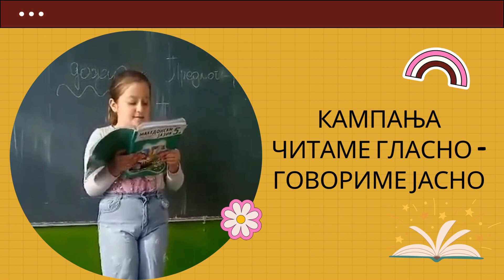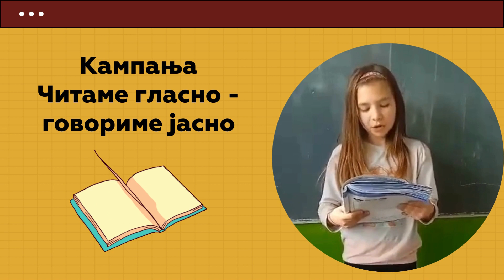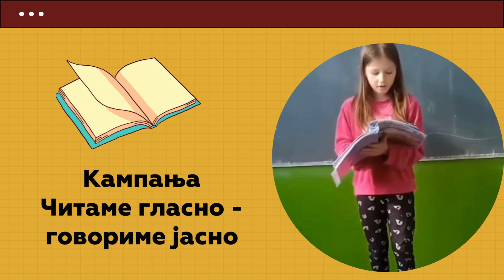Кампања „Читаме гласно - говориме јасно" IV и V - комбинирана паралелка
ОУ Карпош -Умин Дол ,ПУ."Карпош -Љубодраг - Куманово
Одделение: IV и V - комбинирана паралелка
Наставник: Јасна Арсовски